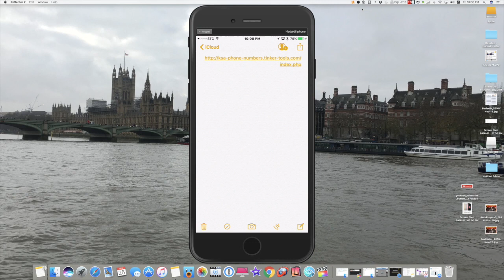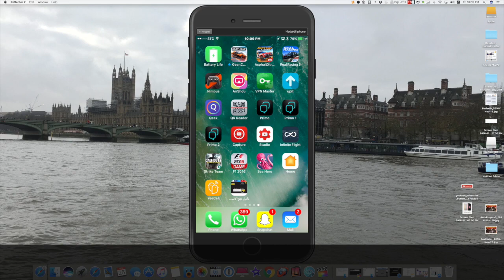نمبر بوك بدون برامج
الرابط
تحميل تطبيق محمد حدائدي للايفون والاندرويد
مشترياتي من امازون
خلفيات جودة عالية
تطبيقات والعاب مجانا لوقت محدود للايفون والايباد
تطبيقات والعاب مجانا لوقت محدود للاندرويد
حل مشاكل الايفون بدون فورمات